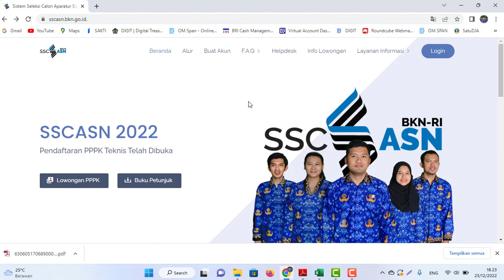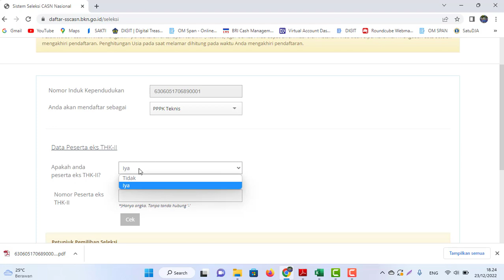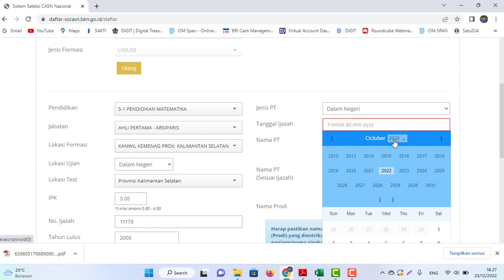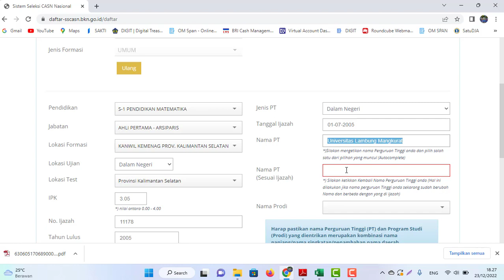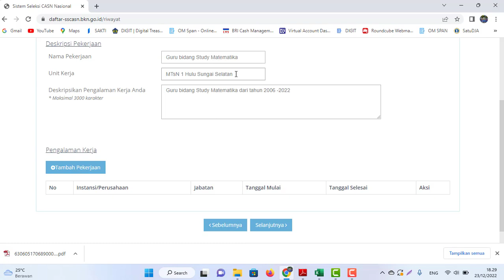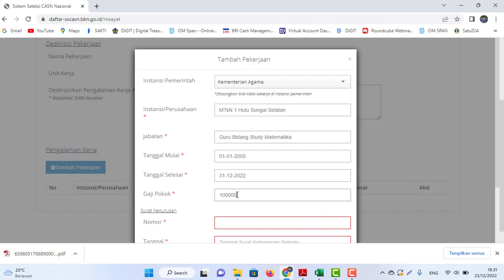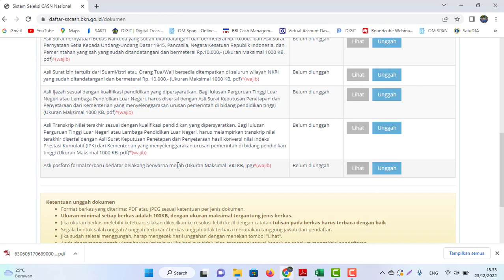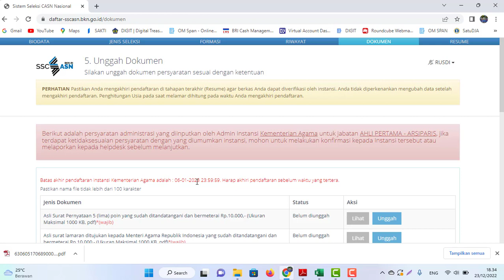Cara Mendaftar Seleksi PPPK Guru (Teknis) Kemenag di SSCASN BKN Tahun 2022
Cara Mendaftar Seleksi PPPK Kemenag di SSCASN BKN Tahun 2022
Link Alternatif lewat mediafire untuk Surat Pengumuman dan Contoh Lamaran, Pernyataan, dan lainya di sini